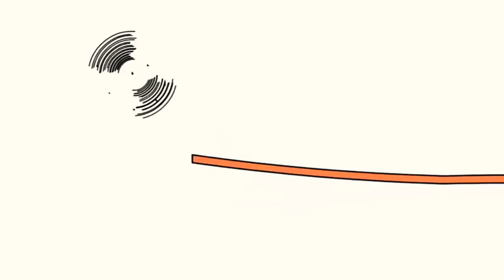16 липня 2022 р.